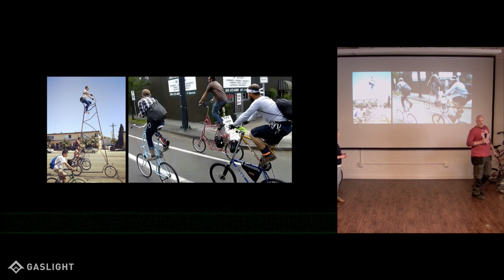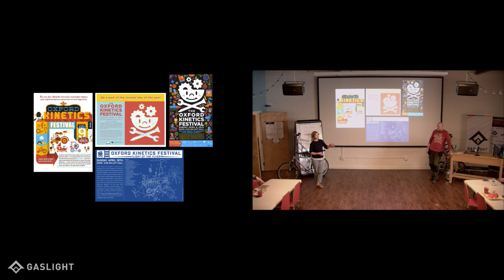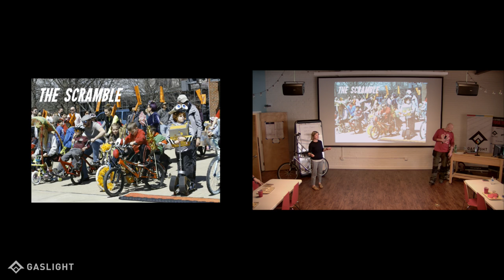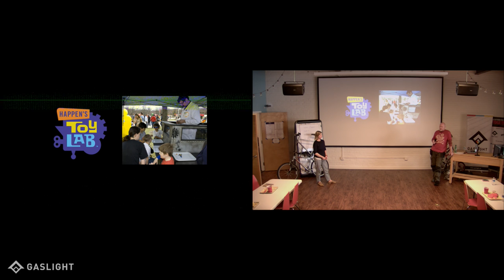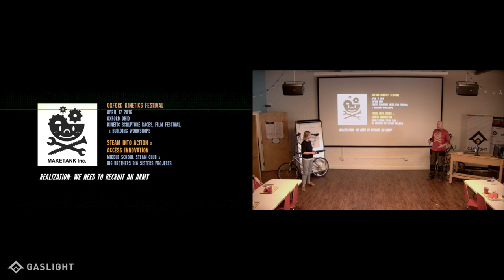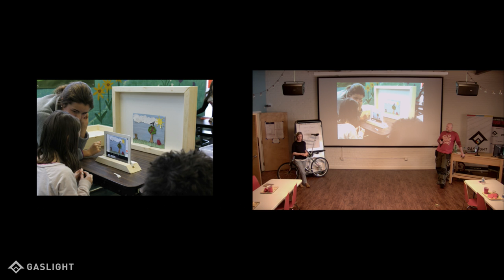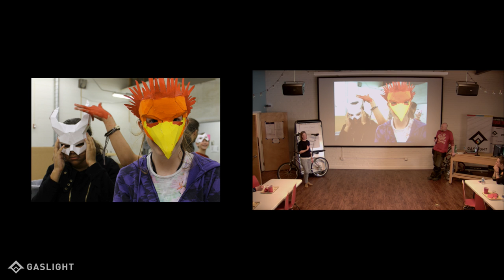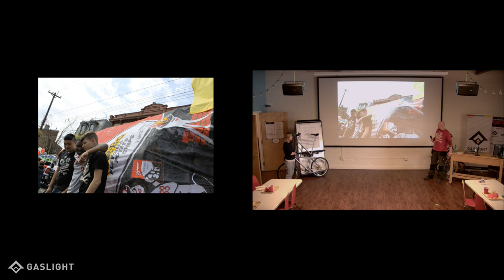Tech Cafeteria - Oxford Kinetics Festival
Think of the Oxford Kinetics Festival as the perfect marriage of art and science. Imagine people powered contraptions—from amazing tall bikes to a Lay-Z-Boy rickshaw—racing each other. Kate Currie and Rod Northcutt, co-founders of MAKETANK Inc., the non-profit behind the festival, talk about how they went from a 15-minute race with 12 people to a day-long festival with thousands of participants. They also run STEAM (stem + art) programming all year long. Learn about the joyous art fun that is the Oxford Kinetics Festival, as well as a project Kate and Rod just completed with boys in a group home in West Price Hill. For the latter, they made rideable kinetic sculptures based on lunchtime snacks.

Oxford Kinetics Festival
Sunday April 17th, 2016 @ Noon